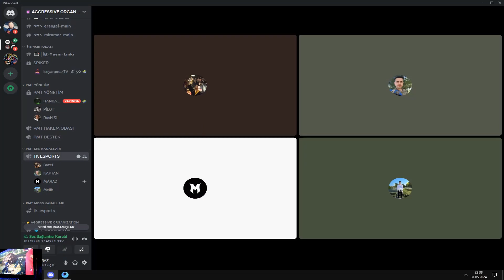LİDER EPİN LİGİNDE KAPTAN İLE DUO SQUAD EFSANE WİN ! 🏆 - PUBG MOBİLE